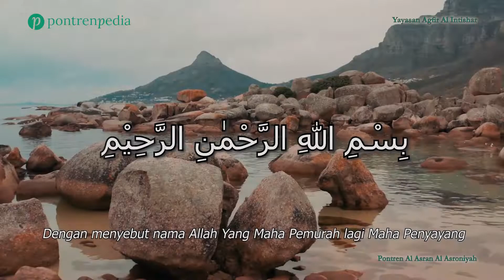Surah Al Kaustar (الكوثر) - Pesantren Al Arsan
Menurut riwayat ‘Atha’, telaga inilah yang dimaksud dalam Surah Al-Kautsar, sebuah telaga yang diberikan Allah kepada Rasulullah shallallahu ‘alaihi wa sallam di surga.

Hanya saja, riwayat lain menyebutnya bukan telaga, melainkan sungai.

Pertanyaannya, berapa banyak umat Rasulullah shallallahu ‘alaihi wa sallam yang akan mendatangi telaga itu?

Ini dijawab dalam hadits riwayat Ahmad dari Zaid bin Arqam yang menyatakan, “Tidaklah kalian satu bagian pun dari seratus ribu orang yang akan mendatangiku di telaga pada hari Kiamat.”

Surat Al Kautsar merupakan bagian dari firman Allah SWT yang masuk dalam urutan ke-108 dalam Al Quran. Diturunkan di Kota Mekah setelah surat Al Adiyat sehingga tergolong dalam surat Makkiyah.

Pesantren Al Arsan (Astana Rante)
Dungus Maung, Kabupaten Bandung